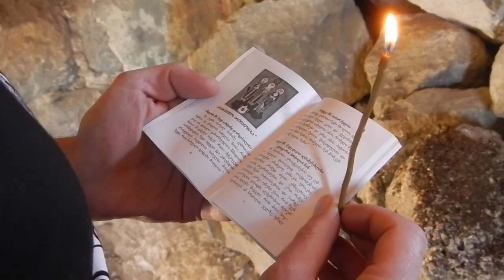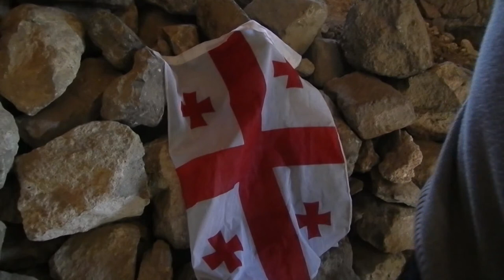"კლუბი თეთნულდი" ტაო კლარჯეთი, კოპის ციხე.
კლუბი თეთნულდი ტაო კლარჯეთში, კოპის ციხეზე.